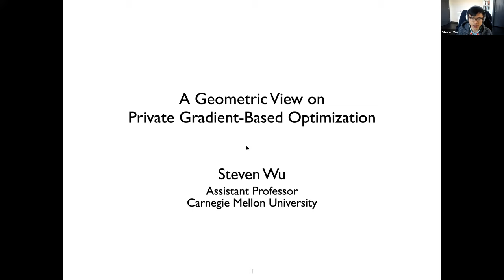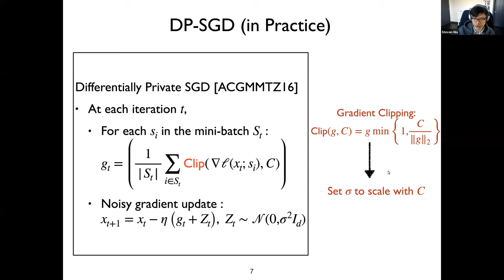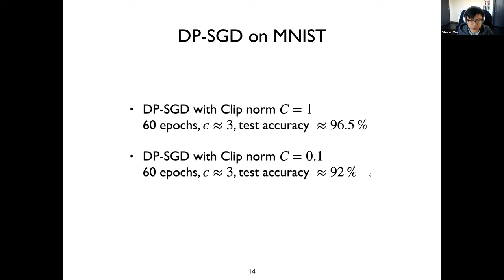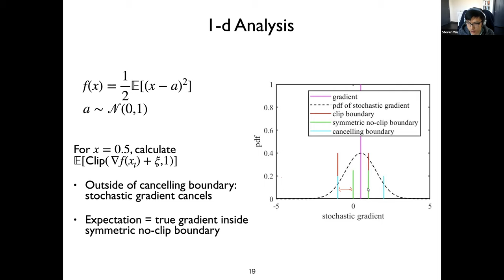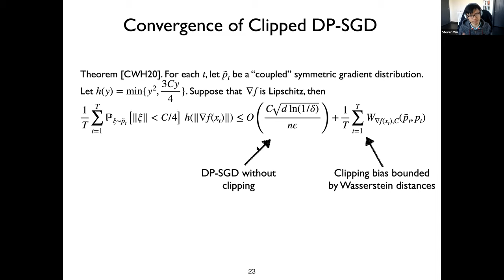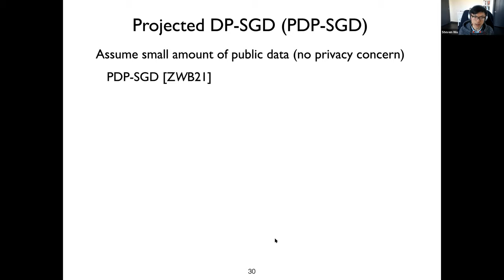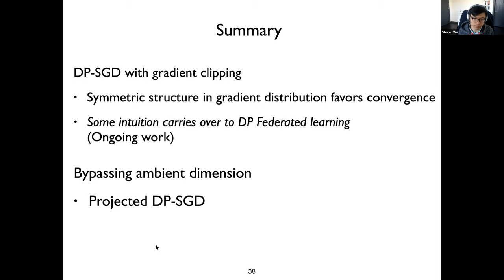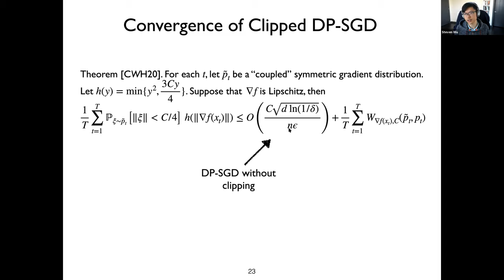FLOW Seminar #36: Steven Wu (CMU) A Geometric View on Private Gradient-Based Optimization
Federated Learning One World Seminar, 17th March 2021